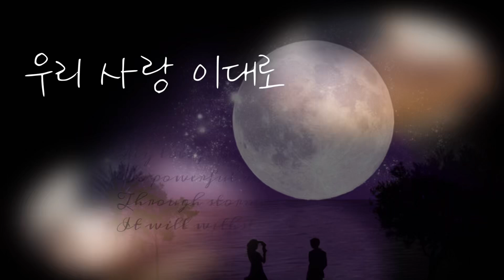우리 사랑 이대로 _주영훈,이혜진 / 정은지,규현 _응답하라_연풍연가 _ cover_ Ajaeng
달빛아쟁 입니다 🌙

정말 오랜만에 풀버젼 하나 올려봅니다!😘
너무 하고싶은 곡들이 많다보니
욕심에 그만 숏츠만 올렸네요^_^

우리 사랑 이대로
다들 아시죠?📮
음.. 라떼는.. 주영훈,이혜진님 곡으로 알고있는데
요즘 친구들은 정은지,서인국,규현님 곡으로
알고있다는 사실에 조금 충격을…😆
시간이 지나도 사랑받는 곡이라는거죠!!!하하하
(저는 나이많은 엠쥐)

라떼는…..노래방가면 꼭 불렀던 노래였는데
여러분은 어떠셨나요?😆😆😆

낮은 음역대는 대아쟁(왼쪽 하단 악기)
높은 음역대는 12현소아쟁(오른쪽상단) 입니다!

아쟁에 대해 모르시는 분들이 많아서
관련 영상 만들고 있는데 똥손은  오래걸리네요ㅜㅜ

이시간에 듣기 딱 좋지 않을까 싶어
올려봅니다!!❤️😘
좋은 꿈 꾸시구요! 날이 너무 더워요!!
물 많이 드시구요!!💙🌙
늘 화이팅입니다!!!🌈